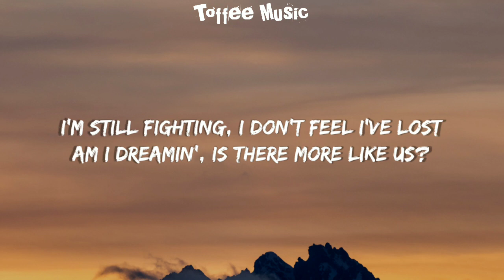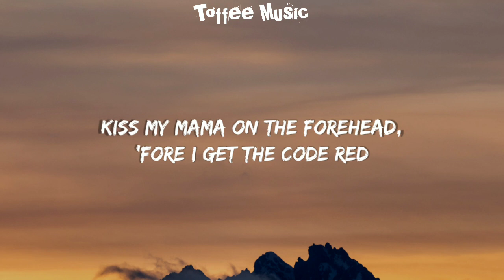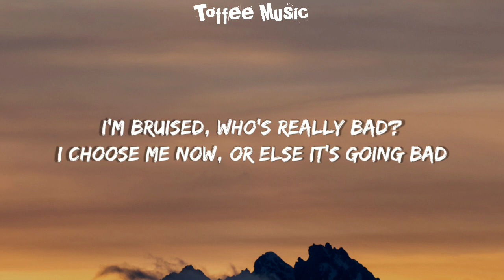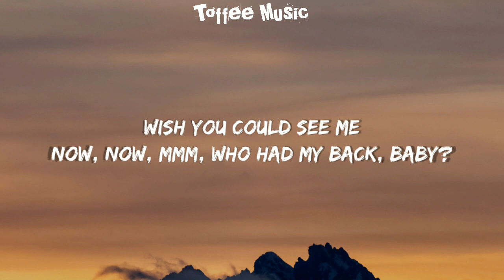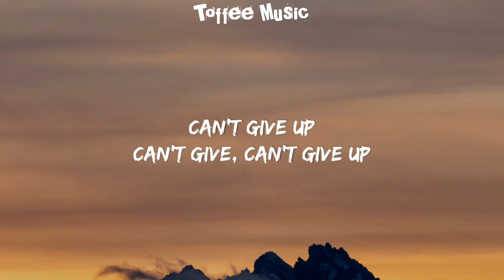Metro Boomin, A$AP Rocky, Roisee - Am I Dreaming (Lyrics)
:Lyrics